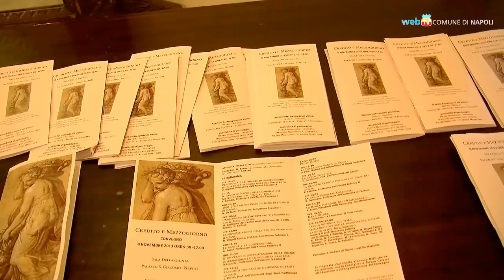Più credito al Mezzogiorno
Il sistema del credito è sempre più inaccessibile alle piccole e medie imprese; questo fenomeno è particolarmente acuto nel Mezzogiorno d'Italia. Si possono immaginare strategie per rilanciare lo sviluppo locale? Un convegno mette a confronto esperti di economia per analizzare il fenomeno e delineare soluzioni.